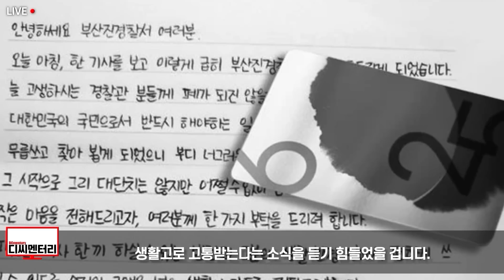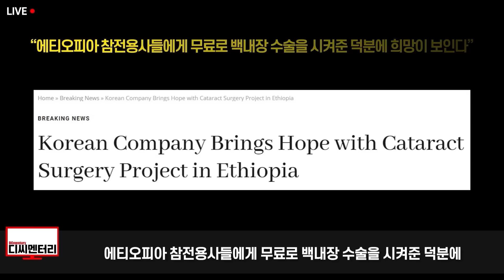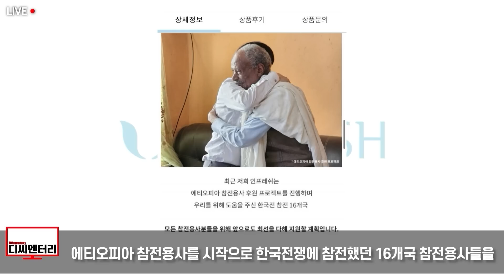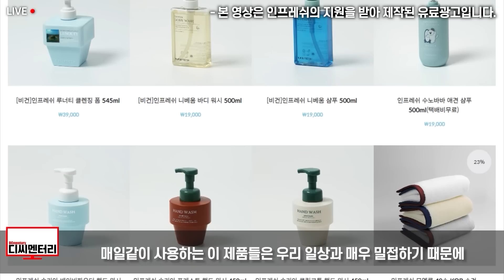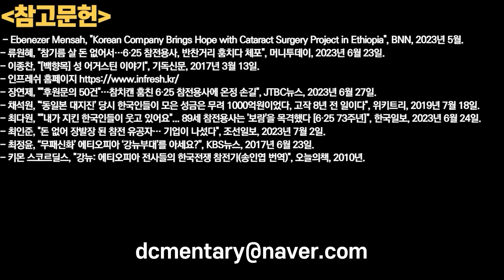전세계 인구수 1위 내륙국가 에티오피아, 국민들 가슴 속에 태극기 강하게 각인된 이유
참전용사분들의 희생과 헌신에 감사드립니다. 감동을 주는 기업 인프레쉬의 행보를 응원합니다.

또한

1. 제 채널에서 영상으로 다루기를 바라는 주제
2. 널리 알려졌으면 하는 영상